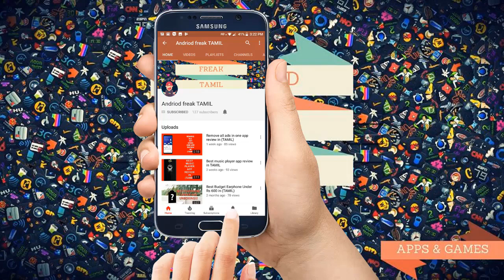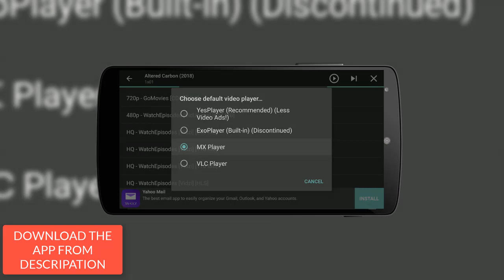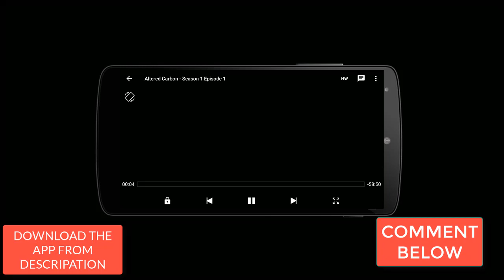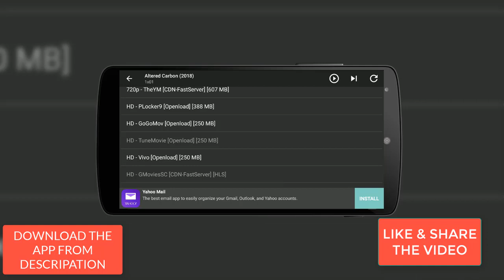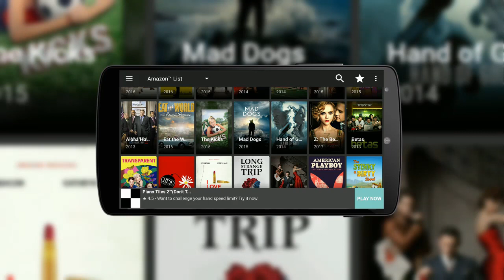Watch all Netflix video for free Review in (Tamil)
NEW VIDEO FOR FREE NETFLIX WATCH  THE VIDEO